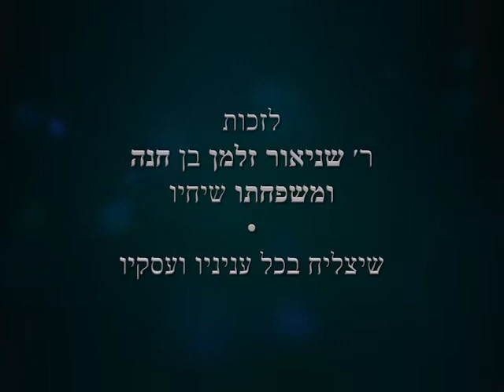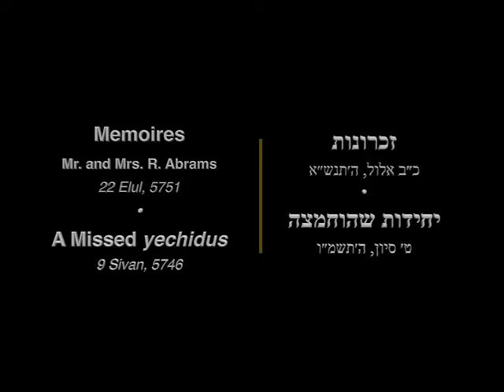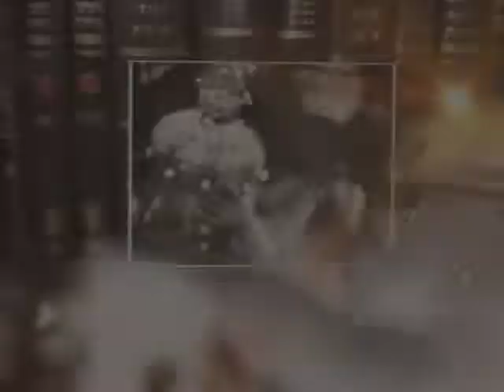What if I Just Looked?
TWS • Ki Teitzei 82